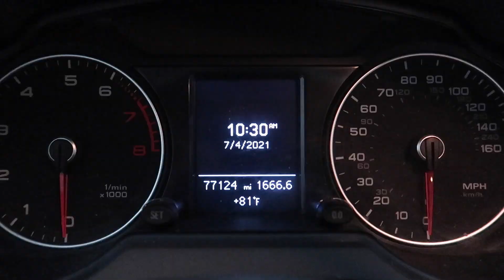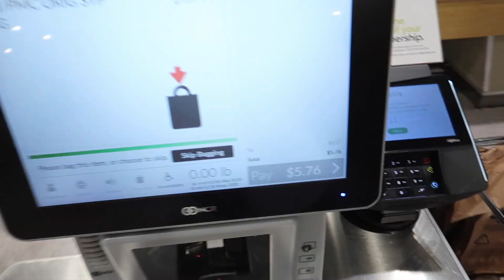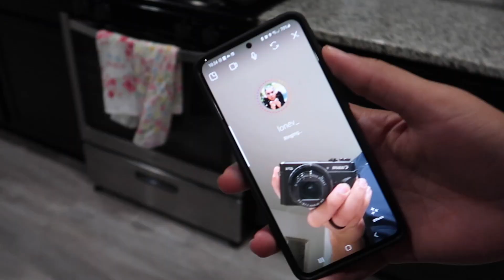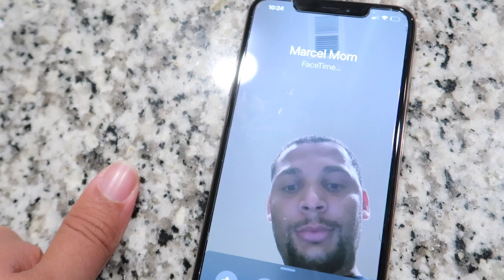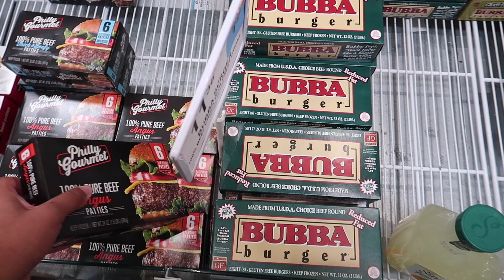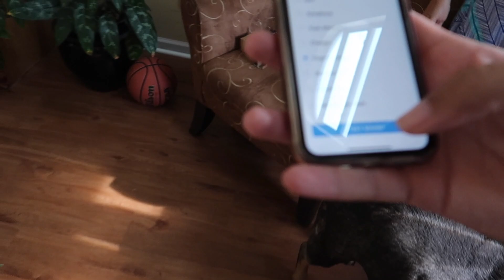Look Who's Back in Town!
6. Amazon Store: